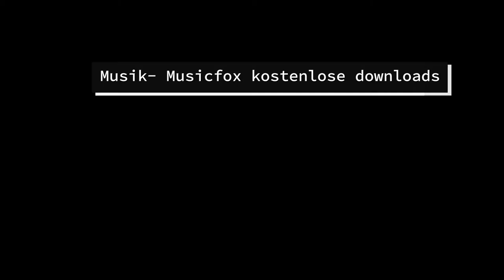Ein herrliches Gefühl: Fauststöße bei Sonnenaufgang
Lassen Sie sich inspirieren.

Das sportliche Dasein hat auch sehr schöne und kreative Seiten. Werden Sie mit Ihrer eigenen Lebensweise kreativ und werden Sie stark für Ihren Erfolg.